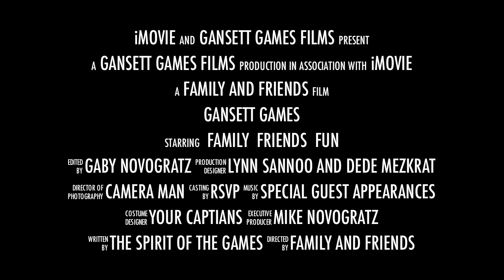Gansett Games Trailer